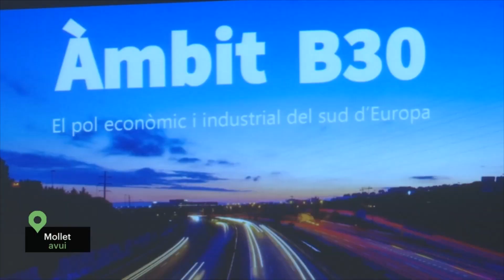Adaptar la formació a les necessitats de les empreses serà un dels objectius de l'Àmbit B-30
Fer de l'Àmbit B30 un dels territoris econòmics i industrials més potents del Sud d'Europa. Sota aquesta premissa, s'han trobat els membres de l'associació Àmbit B30 en aquest últim Consell Plenari. Els diferents representants dels municipis que en formen part coincideixen que s'ha de posar l'accent en la formació, ja que és un tema cabdal per poder cassar les necessitats de personal de les empreses del territori amb el currículum formatiu dels habitants de la zona.

Tot i que des dels ajuntaments del Baix Vallès ja s'està treballant en el tema de la formació, fer-ho des d'un ens supramunicipal i amb reconeixent europeu, com és l'Àmbit B-30, té més força per aconseguir els objectius fixats.

La millora de les infraestructures també és una altra de les línies estratègiques que es treballaran durant l'any vinent a l'associació Àmbit B-30. Tant la millora de les infraestructures viàries com ferroviàries, com per exemple, l'abaixador de la línia R-2 de Rodalies a Montornès.